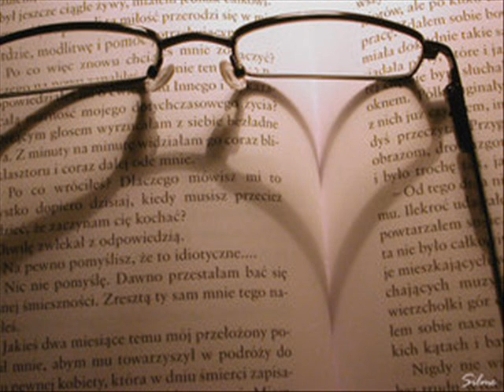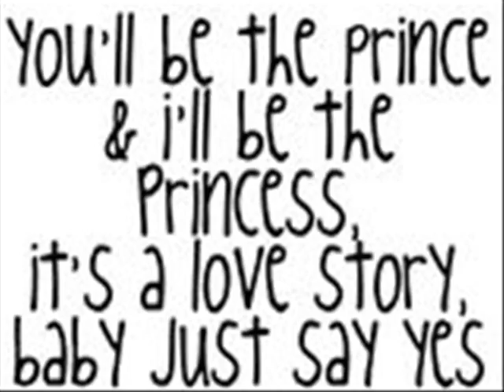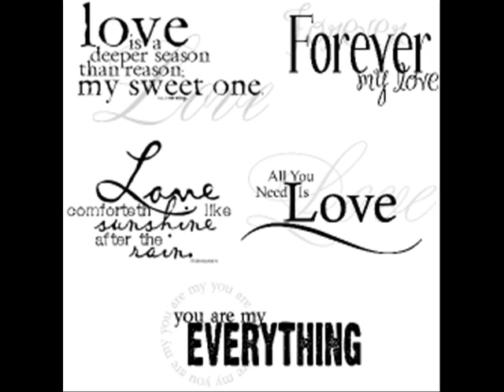Love Story - Taylor Swift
yes a 11 year old did this (now im 12)
Lyrics

I closed my eyes and the flashback starts

I see you make your way through the crowd

It's a love story
Baby, just say yes

Oh oh
Cause you were Romeo, I was the scarlet letter

Romeo, save me
They try to tell me how to feel

Oh oh

My faith in you is fading

Romeo, save me
I've been feeling so alone
Is this in my head
And said

I talked to your dad
Go pick out a white dress